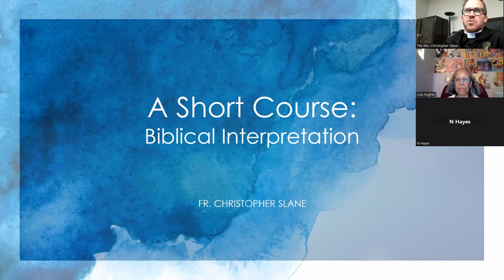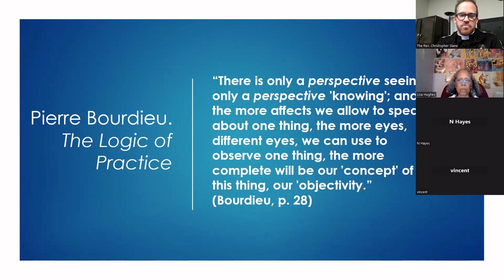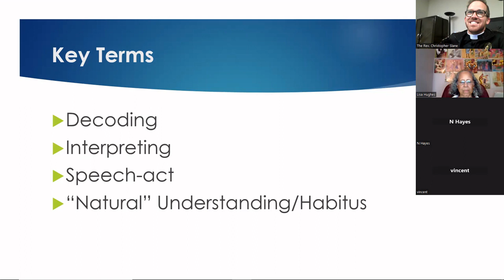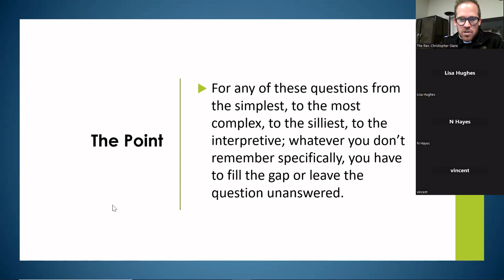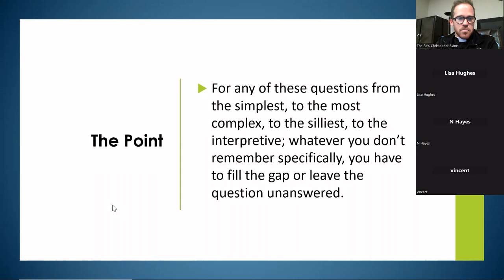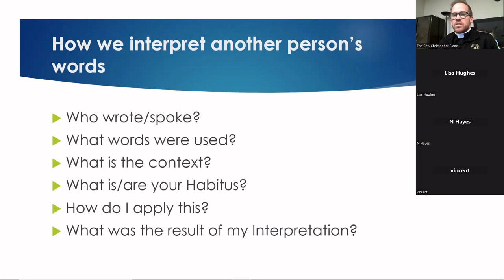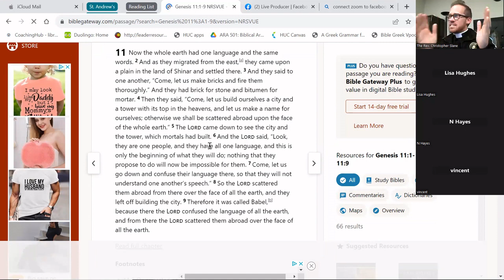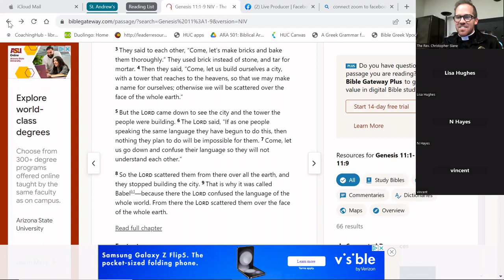A Short Course in Biblical Interpretation: Introduction Class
This is the first video in an education series on Biblical Interpretation at St. Andrew's Episcopal Church in Cincinnati, Ohio.  This class introduces the key concepts of finding meaning in someone else's words.

Key Terms:  Decoding, Interpreting, Speech-Act, "Natural" Understanding/Habitus.